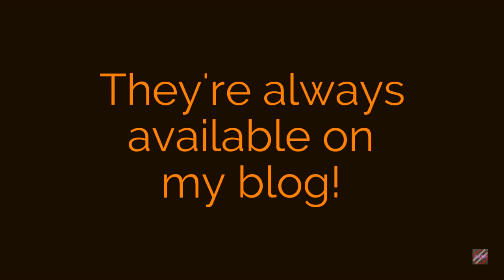LULAROE HOME OFFICE WEBINAR 07082017